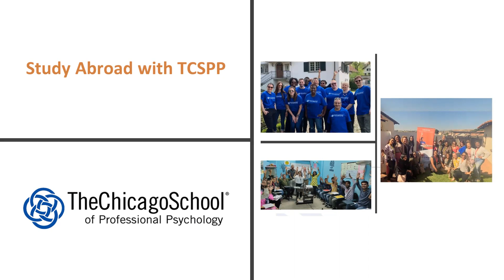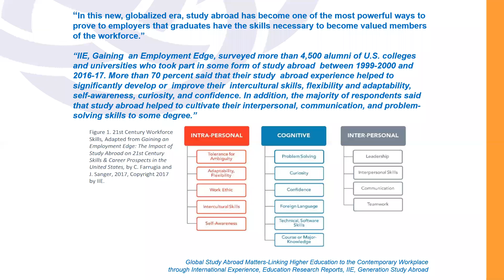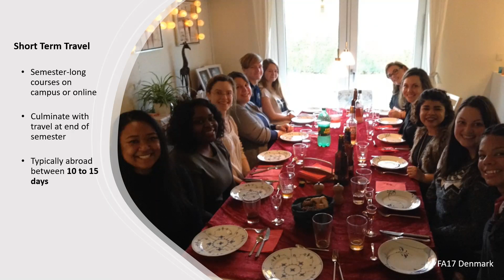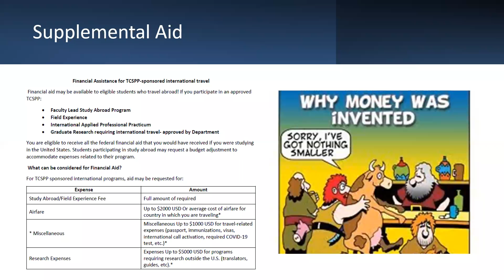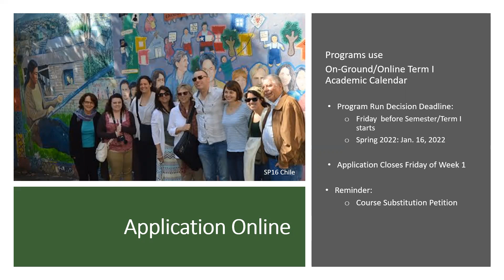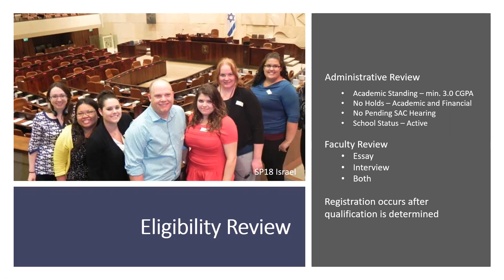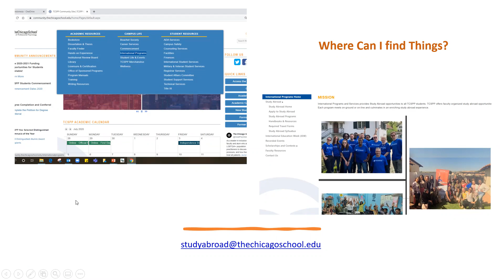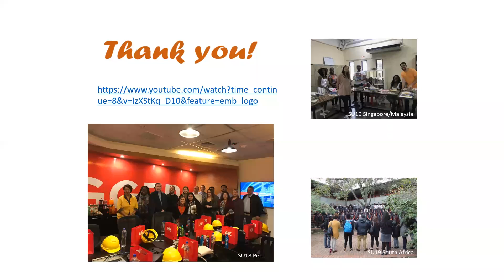International Programs and Services Introduction - Fall 2021 New Student Orientation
Welcome to Fall 2021 New Student Orientation! We invite you to learn all about International Programs and Services resources (and study abroad opportunities!) for Southern California students here!